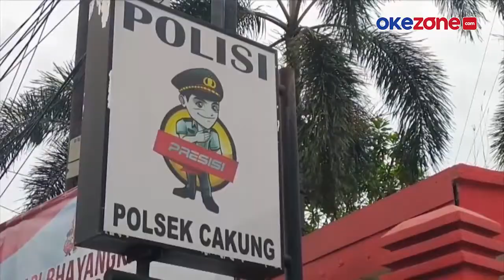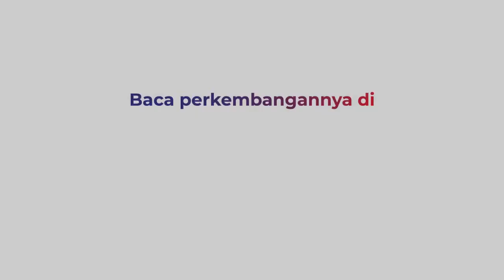Pemotor Ancam Anggota Polsek Cakung dengan Pisau Ditetapkan Jadi Tersangka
Polisi menetapkan pengendara motor yang menodongkan pisau ke anggota Polsek Cakung sebagai tersangka. Anggota Polsek Cakung terpaksa mengeluarkan senjata api saat aksi pengancaman tersebut.

Tim Liputan Inews